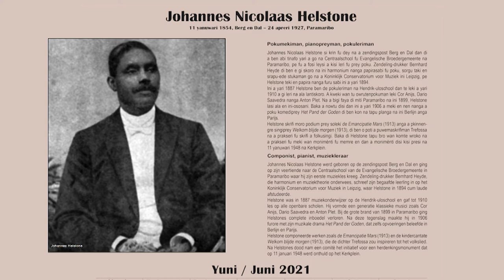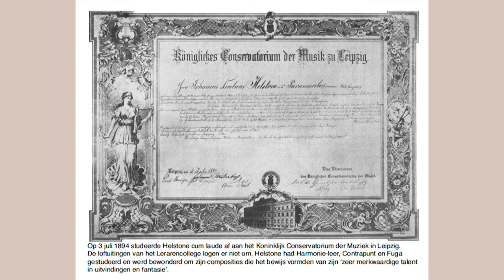Johannes Nicolaas Helstone - Sranan Icoon 2021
Johannes Nicolaas Helstone
11 yanuwari 1854, Berg en Dal – 24 apreri 1927, Paramaribo

Pokumekiman, pianopreyman, pokuleriman
Johannes Nicolaas Helstone si krin fu dey na a zendingspost Berg en Dal dan di a ben abi tinafo yari a go na Centraalschool fu Evangelische Broedergemeente na Paramaribo, pe fu a fosi leysi a kisi leri fu prey poku. Zendeling-drukker Bernhard Heyde di ben e gi skoro na ini harmonium nanga papirasabi fu poku, sorgu taki en srapu-ede stukaman go na a Koninklijk Conservatorium voor Muziek ini Leipzig, pe Helstone teki en papira nanga furu sabi ini a yari 1894.
Ini a yari 1887 Helstone ben de pokuleriman na Hendrik-uloschool dan te leki a yari 1910 a gi leri na ala lantiskoro. A kweki wan tu owrutenpokuman leki Cor Anijs, Dario Saavedra nanga Anton Plet. Na a bigi faya di miti Paramaribo na ini 1899, Helstone lasi ala en ini-ososani. Baka a nowtu disi dan ini a yari 1906 a meki en nen nanga a poku komediprey Het Pand der Goden di ben kon na tapu planga na ini Berlijn anga Parijs.
Helstone skrifi moro podium prey soleki de Emancipatie Mars (1913) anga a pkinnengre singiprey Welkom blijde morgen (1913), di ben o poti a puwemaskrifiman Trefossa na a prakseri fu skrifi a folkusingi. Baka di Helstone tapu bro wan komte wroko na a prakseri fu meki wan monimènti fu memre en dan a monimènti disi kisi presi na 11 yanuwari 1948 na Kerkplein.

Componist, pianist, muziekleraar

Johannes Nicolaas Helstone werd geboren op de zendingspost Berg en Dal en ging op zijn veertiende naar de Centraalschool van de Evangelische Broedergemeente in Paramaribo waar hij zijn eerste muziekles kreeg. Zendeling-drukker Bernhard Heyde, die harmonium en muziektheorie onderwees, schreef zijn begaafde leerling in op het Koninklijk Conservatorium voor Muziek in Leipzig, waar Helstone in 1894 cum laude afstudeerde.
Helstone was in 1887 muziekonderwijzer op de Hendrik-uloschool en gaf tot 1910 les op alle openbare scholen. Hij vormde een generatie klassieke musici zoals Cor Anijs, Dario Saavedra en Anton Plet. Bij de grote brand van 1899 in Paramaribo ging Helstones complete inboedel verloren. Na deze tegenslag maakte hij in 1906 furore met zijn muzikale drama Het Pand der Goden, dat zelfs opvoeringen beleefde in
Berlijn en Parijs.
Helstone componeerde werken zoals de Emancipatie Mars (1913) en de kindercantate Welkom blijde morgen (1913), die de dichter Trefossa zou inspireren tot het volkslied.
Na Helstones dood nam een comité het initiatief voor een herdenkingsmonument dat op 11 januari 1948 werd onthuld op het Kerkplein.

Copyright@NAKS ICONENKALENDER 2021